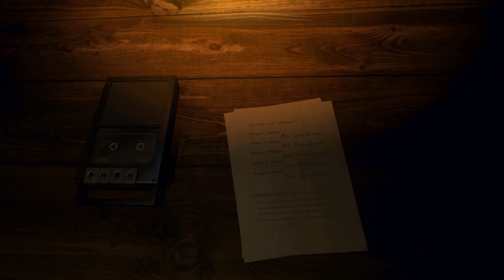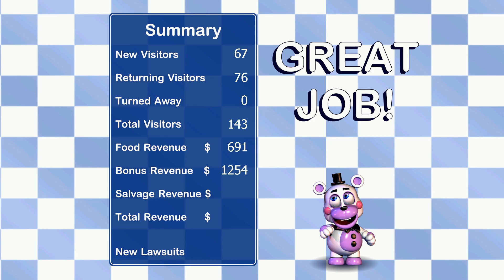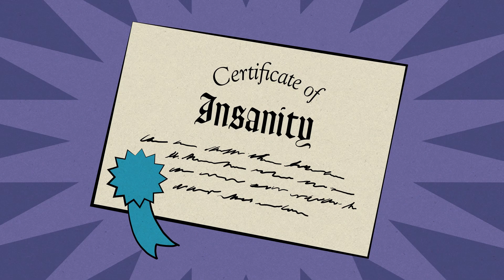I got fired from Freddy Fazbear's...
As it turns out, I am not cut out for the family friendly pizza-based entertainment business.

Happy Halloween!